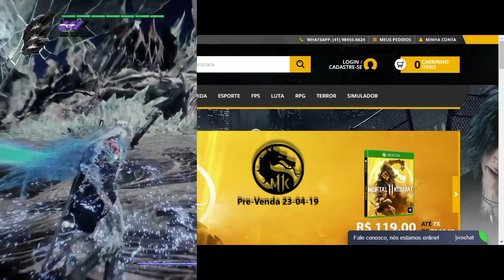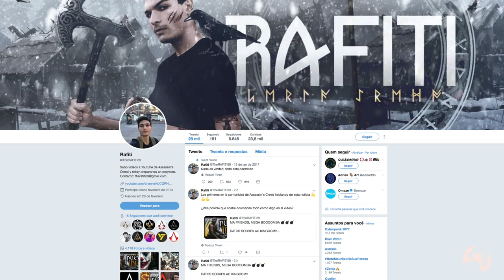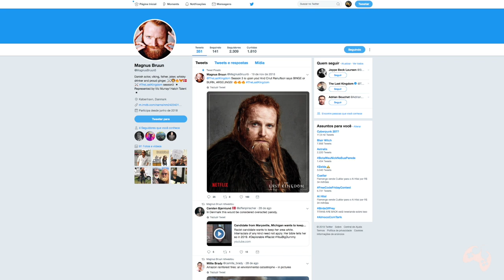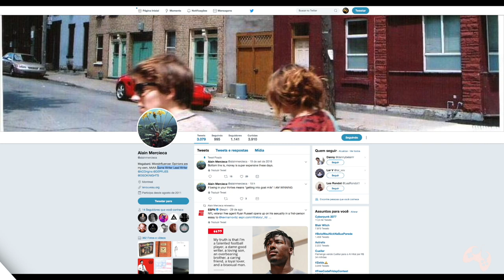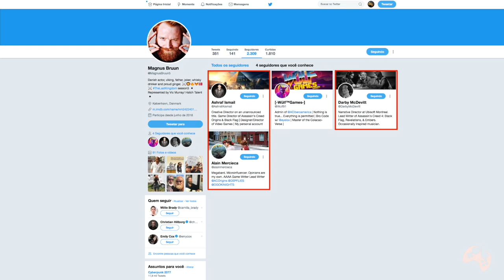Assassin's Creed Ragnarok/Kingdom: Fortes Evidências de um game Viking!!!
Fala Fiotes! BOMBA!
Muitos rumores sobre um game ambientado na mitologia nórdica temos visto desde o inicio do ano mas dessa vez, acho que de fato ESTÁ ACONTECENDO!
Veja o video, entenda e deixe sua opinião nos comentários pois ela é muito importante.

Parceiros

Kallil Augusto